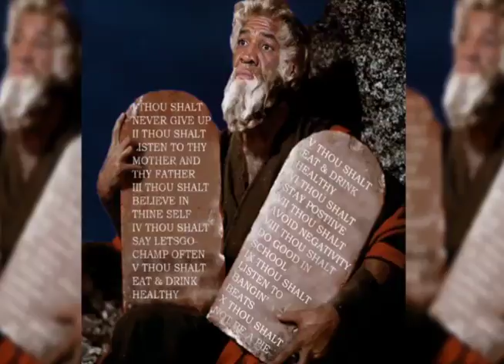Shannon Briggs Instagram Rewind January 16-31, 2014 (Images)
@cannon_briggs Instagram from the beginning.

Slideshow with all image posts from January 15th to the 31st, 2014. Beats by Loud Lord.

Still photo slideshow (no videos were posted during this time period)